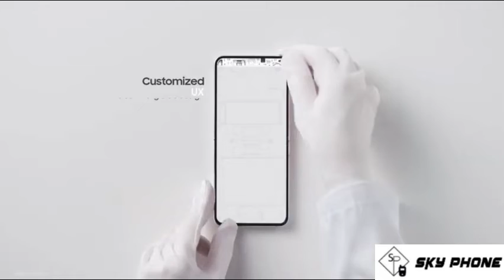Galaxy Z flip 4 - Samsung Snapdragon Price in Kuwait - skyphonekwt.com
Here you will get all the information about latest mobile phones and their prices in Kuwait.